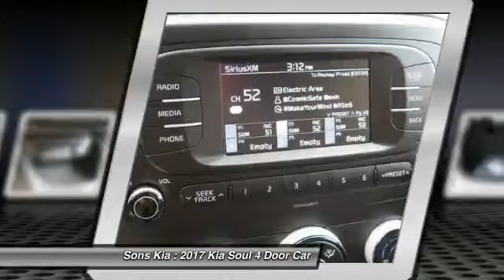2017 Kia Soul McDonough GA 3317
2017 Kia Soul Base

Sons Kia
100 Sons Drive

Looking for the right 4 door car? Today could be your lucky day. this 2017 Kia Soul could be yours. Contact Sons Kia directly at (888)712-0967.